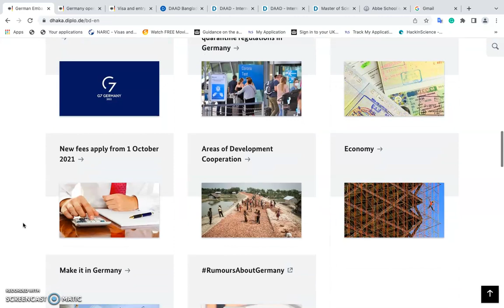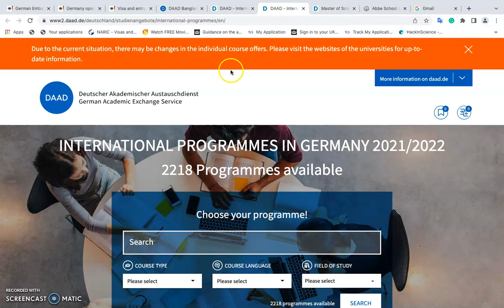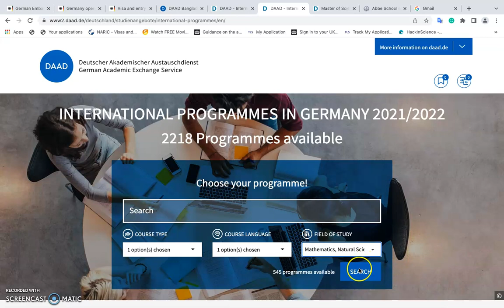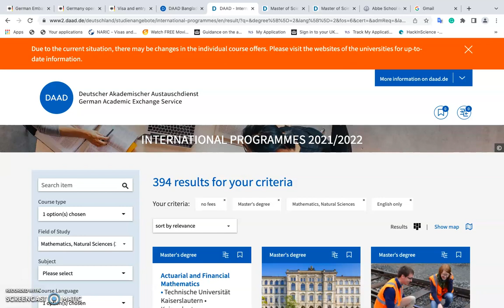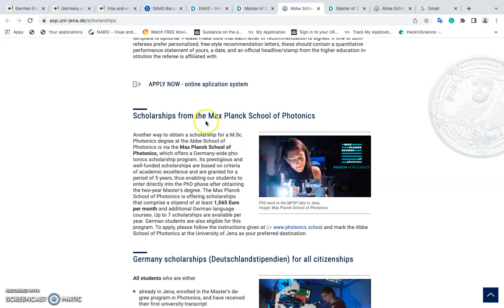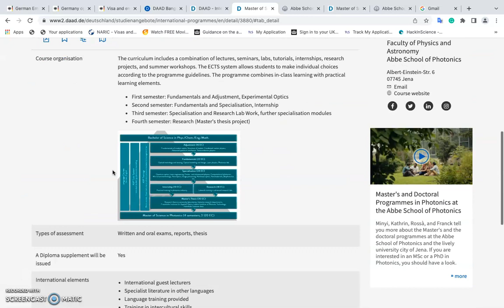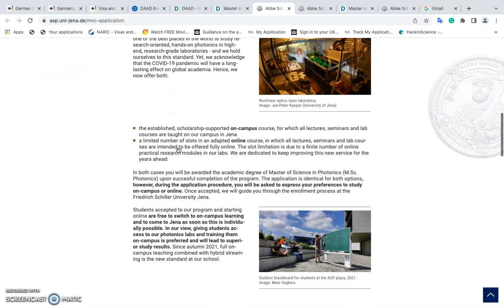উচ্চশিক্ষা জার্মানি-১। How To Apply In Germany | Search Universities And Study Courses In Germany